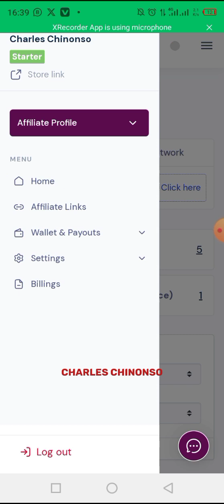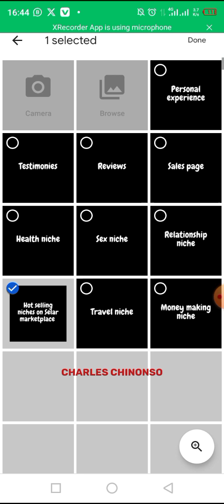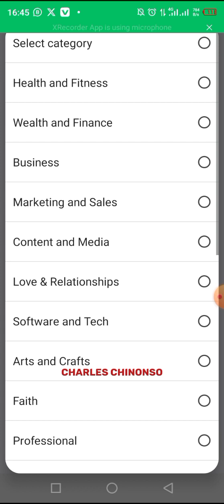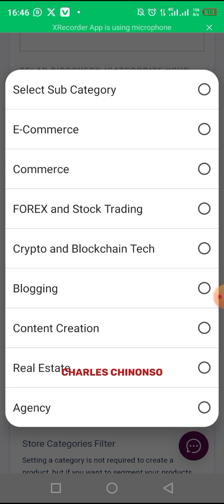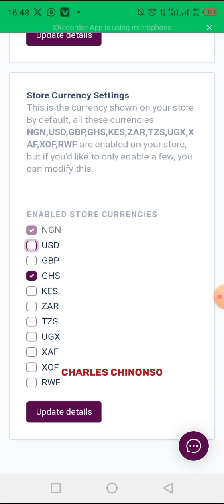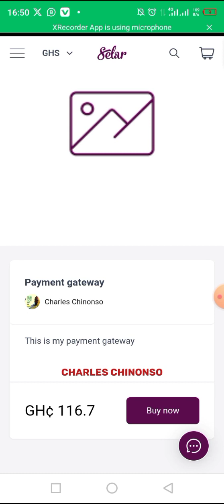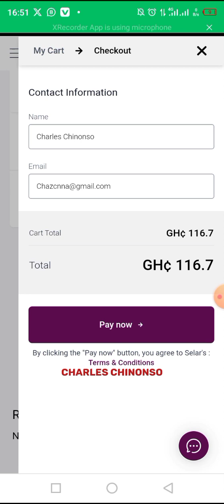How to Receive Payments with Selar.co in 2024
Receive Payments from any part of the world using the simple steps I outlined in this video tutorial.

How to use selar as a payment gateway
How to use selar as a payment method
How to make money online with smartphone
How to make money online in Nigeria